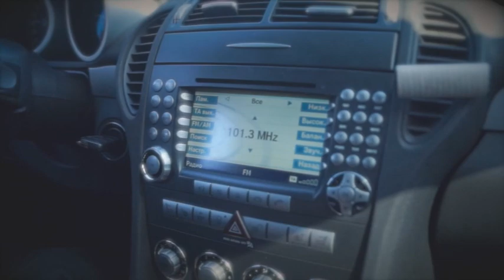Александр Подпорин "Шаг" (Коралловый клуб)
Хочешь быть лидером? Стань им!